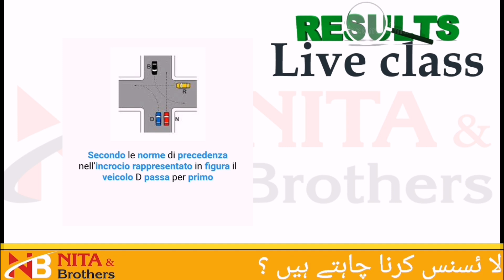Ordine di precedenza Result | Nita and brothers